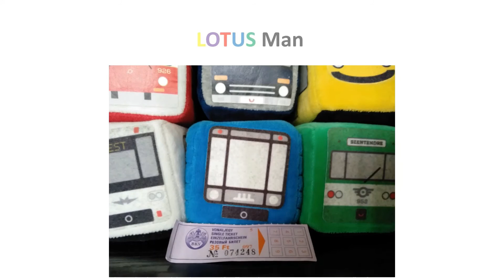Utazás az NCZ-570-es Volvo 7000-sel a 9-es vonalon (Ritka pótlás)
2019. november 7-én delegáció érkezett Budapestre, ami a közlekedésre is nagymértékben hatással volt. Ennek köszönhető az is, hogy egy volt berlini NCZ Volvo állt be a 9-es buszra pótólni. Szóló busz révén tömve is volt rendesen, de legalább ez a videó elkészülhetett.